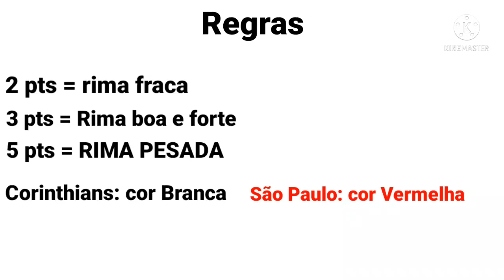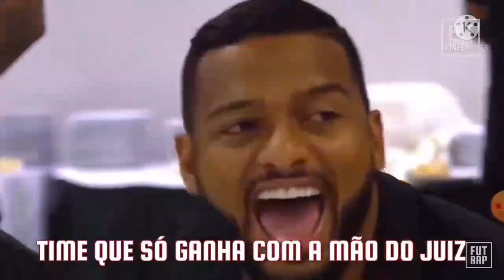(Julgamento #1) Corinthians X São Paulo (Canal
2 PTS = Rima fraca ou sem importância
3 PTS = Rima forte ou boa
5 PTS = Argumento forte ou mitada